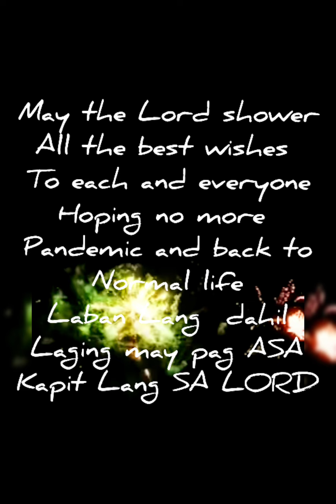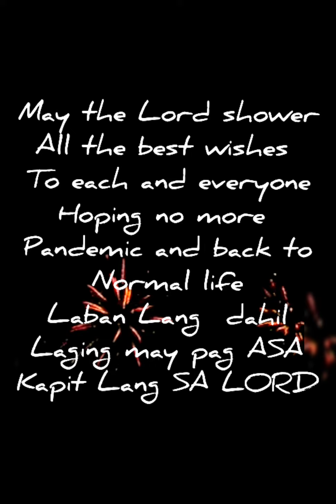Paghula ni madam Jessica SA araw Ng Bagong Taon/Simple New year celebrations by dj dhel